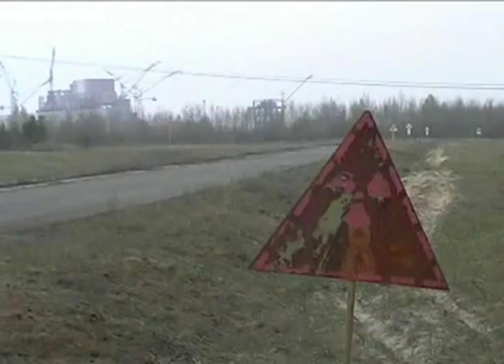Поездка в Припять. Лошадь Пржевальского.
Киев-Чернобыль-Припять...Неожиданная встреча с лошадью Пржевальского в Чернобыльской зоне отчуждения?

horse: Przewalski Horse